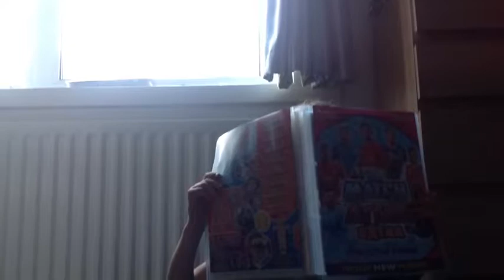Small Back Garden Series|Trailer| WalkingMidget TV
A small back garden series of football challenges for this summer only☀️! We will be making 1-13 EP only this summer Though!!